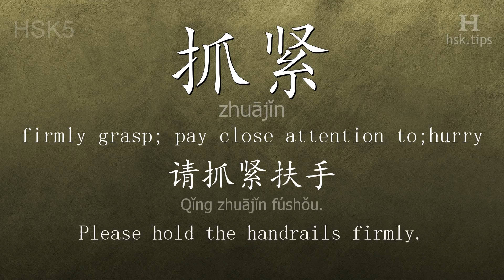Chinese HSK 5 vocabulary 抓紧 (zhuājǐn), ex.1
In this video the chinese character is from HSK level 5. And it is "抓紧", pinyin: "zhuājǐn", which means "firmly grasp; pay close attention to;hurry".
Listen to native mandarin speakers saying "抓紧" and the example: "请抓紧扶手。", it means "Please hold the handrails firmly."